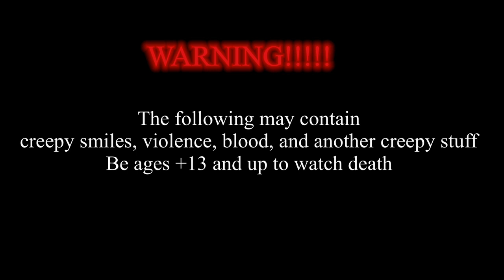TPH || Smile HD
Just to Remind everyone, don’t worry we’re still alive￼ This is something scary I Come up with for October and don’t worry I’m not really dead or my friends or the rest of the cartoons were still alive anyway, guys like what it says in the warning if you don’t like it, then don’t watch it ￼￼